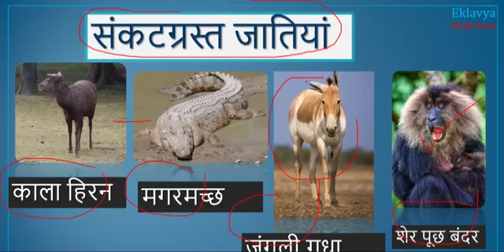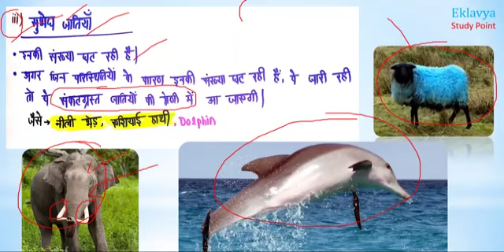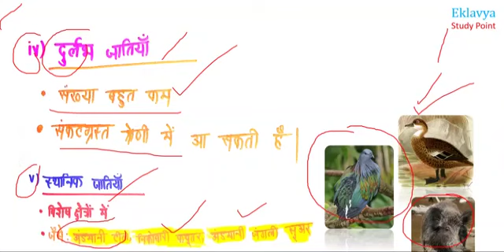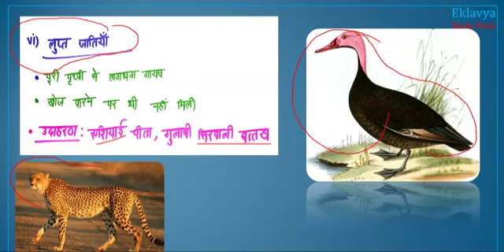02 - 10th Geography